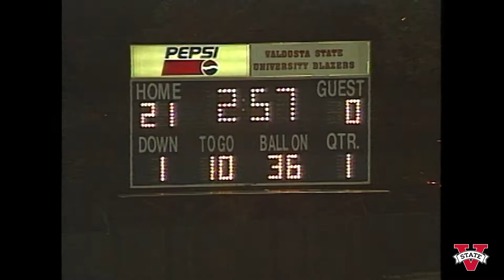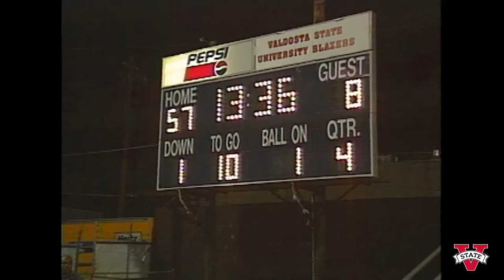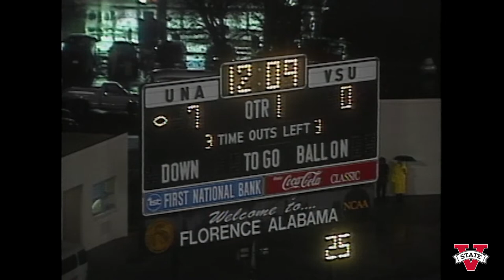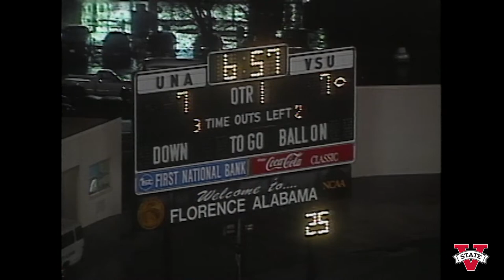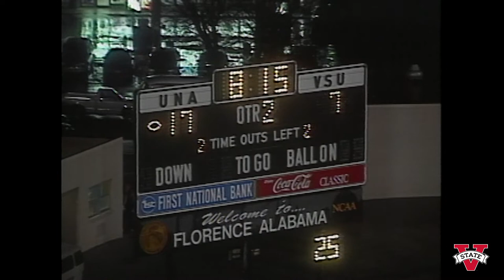Blazer Football, Highlights, November 12, 1994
Blazer Football 1994 Highlights, featuring footage from Valdosta State University Blazers vs. Delta State University Statesmen, October 29, 1994 and Valdosta State University Blazers vs. University of North Alabama Lions, November 5, 1994.

Digitized from Umatic tape(s) J069. Valdosta State University Archives and Special Collections: Video Collection, 2021.

UUID: 65EE7F45-7A60-279D-4AC8-DE6C1785FABB